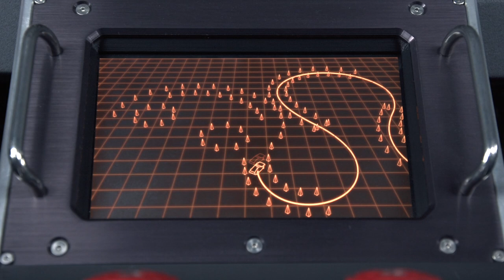Beyond the Limits: MARTYkhana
Stanford engineers have taught MARTY, their driverless DeLorean, to drift through a kilometer-long autocross course with the agility and precision of a human driver. Completing the course, called “MARTYkhana,” has led to mathematical insights that could improve how autonomous software handles hazardous conditions.

SyncID:
MB01DV59ZR0CQT0